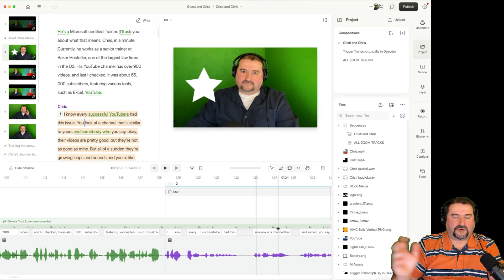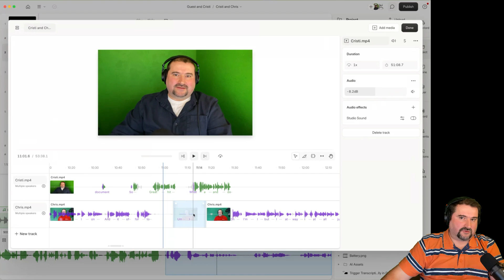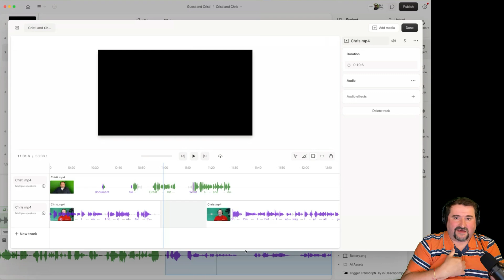How to Equalize Guest and Host Audio in Descript: Manual Techniques (Tutorial for Beginners)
I discuss how to manually equalize guest and host audio levels in Descript. While Descript's auto normalization feature isn't always perfectly effective, I show how to adjust the volume of individual tracks and specific segments within a sequence.

Using multi-track editing, the blade tool, and the select tool, you'll learn step-by-step methods to manage audio levels for a balanced and professional-sounding project.

Chapters:
00:00 Introduction
00:53 Leveling Multi-Track Sequence Audio
02:35 Adjusting Individual Segment Volume

Join my Media Makers Club, a membership where you get:

* 1-on-1 Coaching Session Discounts